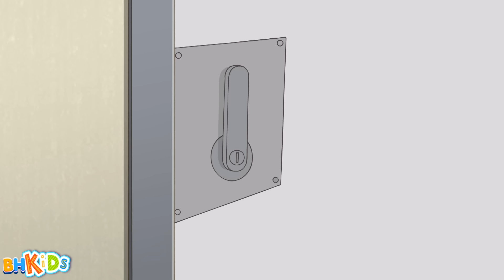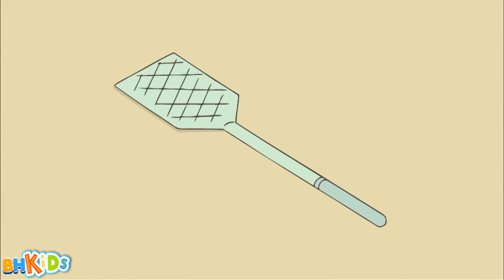80 MIN - Bộ Tứ Rắc Của Lớp - Xin Chào Jadoo - Hello Jadoo Lồng Tiếng Việt Hay Nhất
80 MIN - Bộ Tứ Rắc Của Lớp - Xin Chào Jadoo - Hello Jadoo Lồng Tiếng Việt Hay Nhất
80 MIN - Bộ Tứ Rắc Của Lớp - Xin Chào Jadoo - Hello Jadoo Lồng Tiếng Việt Hay Nhất
80 MIN - Bộ Tứ Rắc Của Lớp - Xin Chào Jadoo - Hello Jadoo Lồng Tiếng Việt Hay Nhất